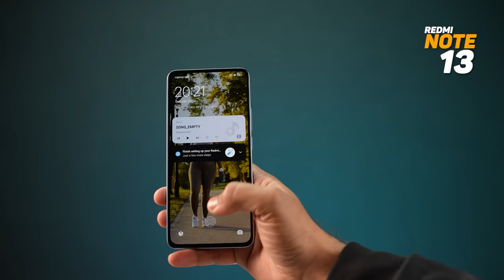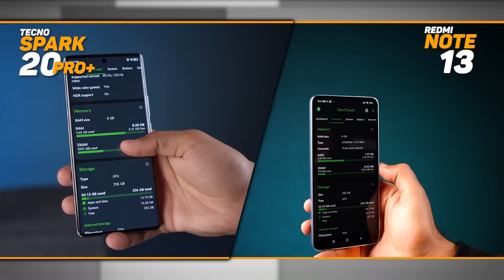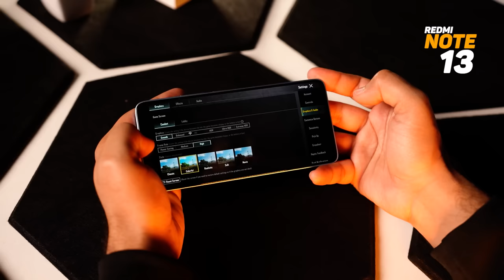Tecno Spark 20 Pro Plus vs Redmi Note 13 Full Detailed Comparison | Winner?